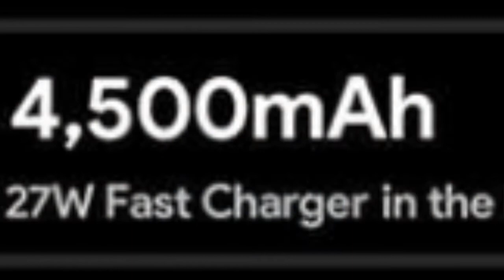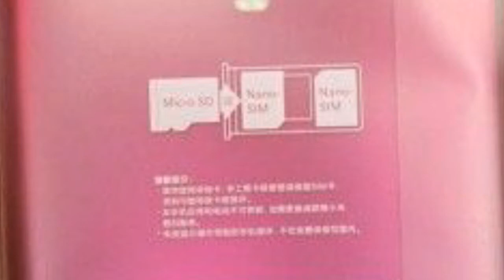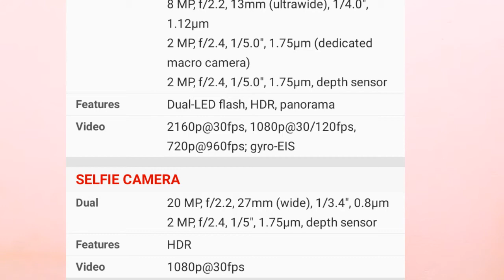POCO X2 : PROs & CONs | POCO X2 : Buy Or Not To Buy | Tech Freshers 2020 | Topical Thursdays #11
Hello Freshers,

This Video Is About POCO X2 PROs & CONs. We Will Tell You Why Should You Buy POCO X2 Or Why Shouldn't .  All Specifications, Uses & Deficiencies Are In This Video Of POCO X2 aka Redmi K30.

So, Here We Post Videos On Every Tuesday, Thursday & Saturday at 9:00 A.M.